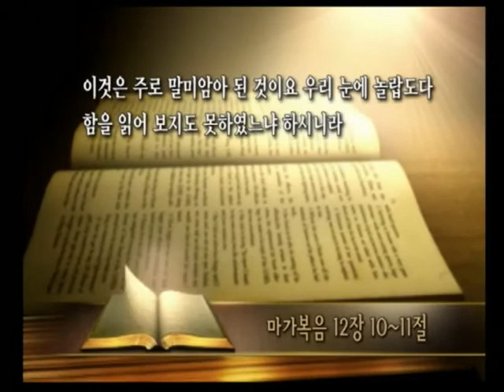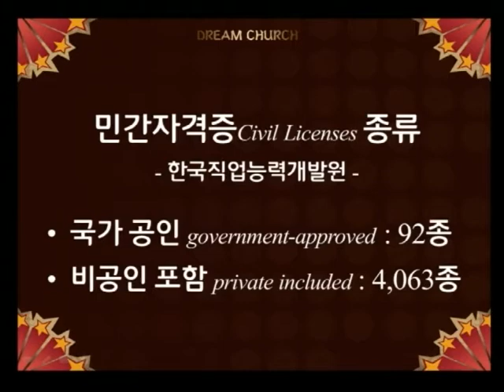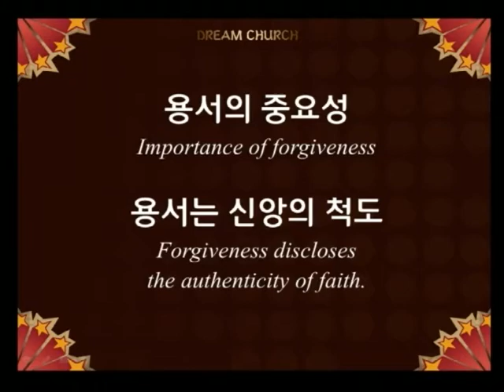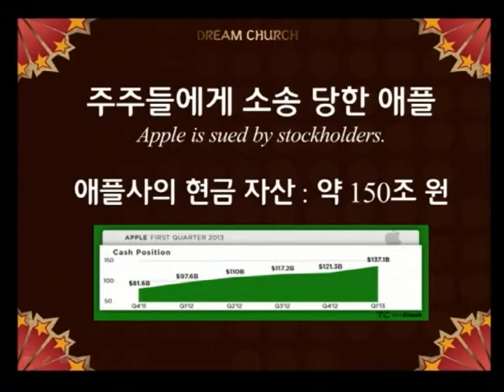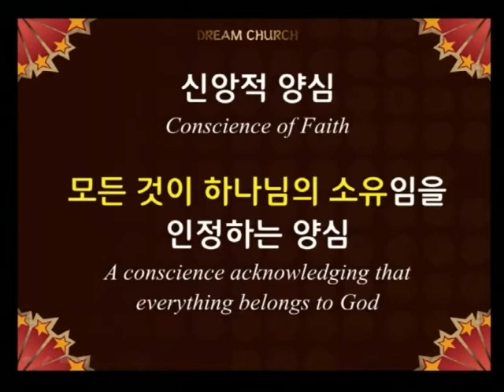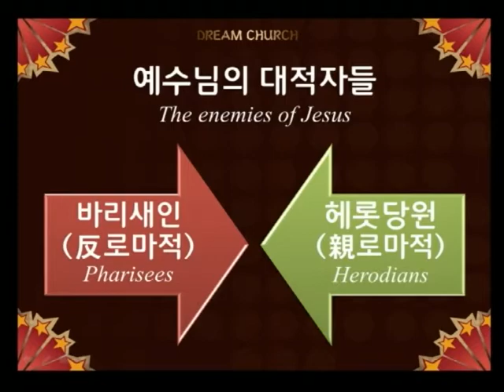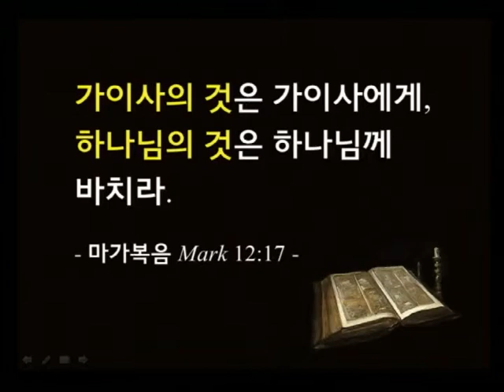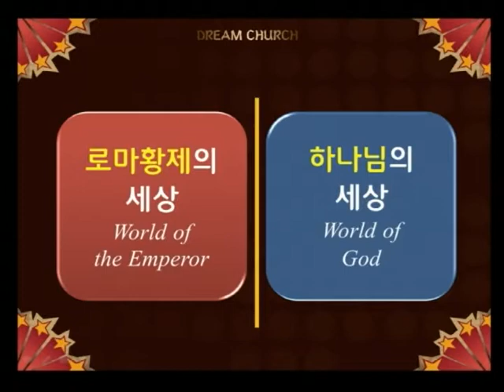꿈의교회 김학중목사의 20130217 주일 낮 예배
마가복음12장 10~11절
당신의 자격증을 보이라